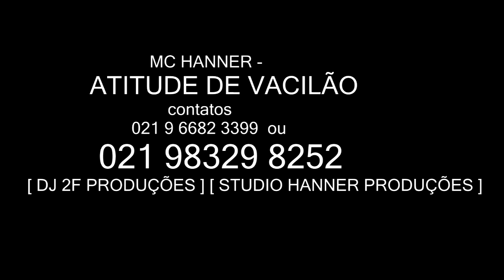MC HANNER ATITUDE DE VACILÃO DJ 2F PRODUÇÕES STUDIO HANNER PRODUÇÕES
CONTRATE JÁ : 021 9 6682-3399  ou 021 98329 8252